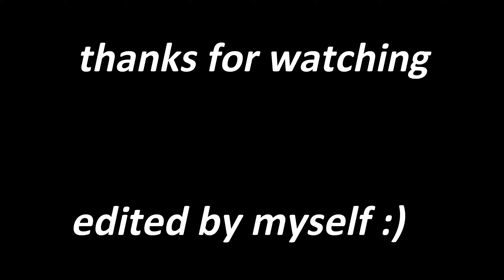Persian Freestyle 💸 | Flitzty | Highlights #6